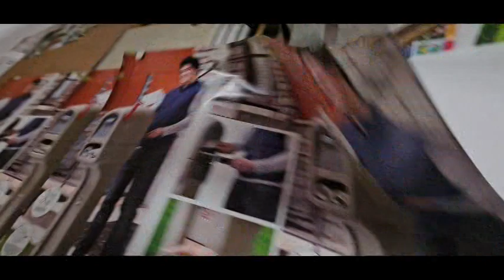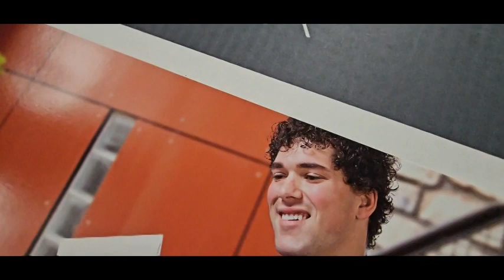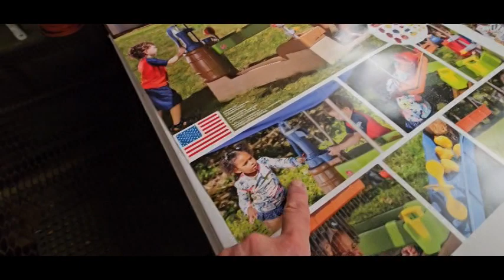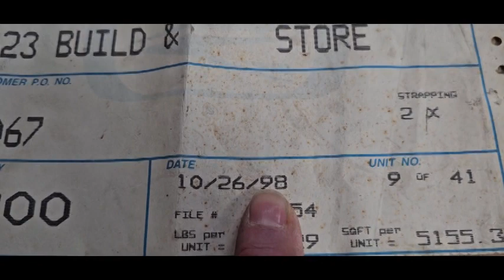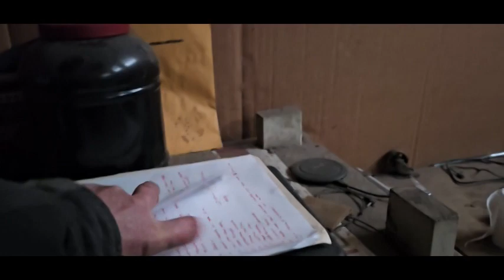My Misc. Shorts Episode 11